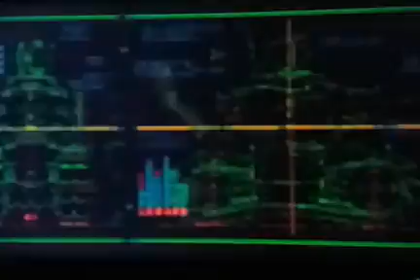METAL SLUG 3 parte número 4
Hola amigos aqui les traigo otro juego de METAL SLUG   ultimo capitulo
por que son 3 capitulo de METAL SLUG bueno aqui les dejo la ultima
BUENO HASTA LA PROXIMA CHAO CHAOOOOO.